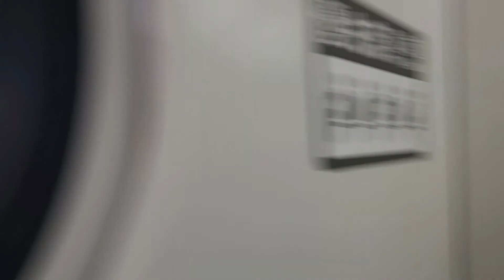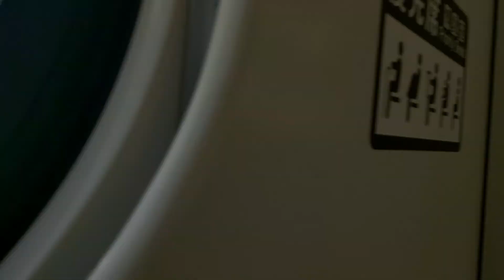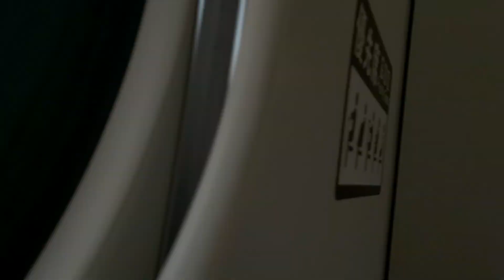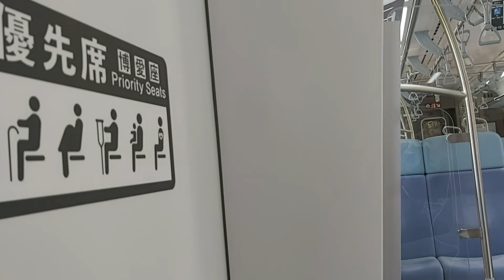1134次新竹發車經由西部幹線開往基隆的銀綠色新微笑號EMU900型十輛一編組EMU902區間車，(七堵站→八堵站路程景)，和一列EMU713+EMU714阿福號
110/7/6七堵站9:07分拍攝1134次新竹發車經由西部幹線開往基隆的銀綠色新微笑號EMU900型十輛一編組EMU902區間車，(七堵站→八堵站路程景)，和一列EMU713+EMU714阿福號